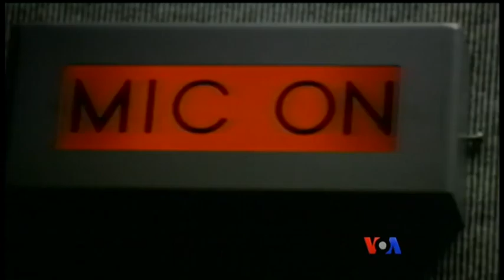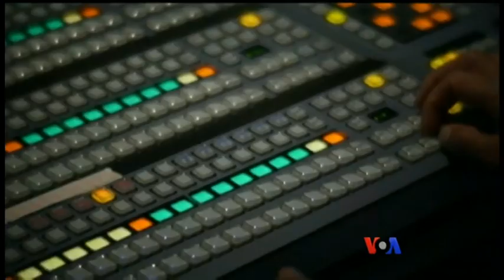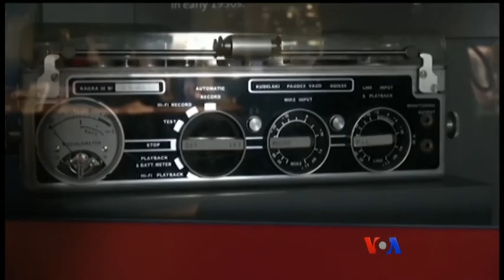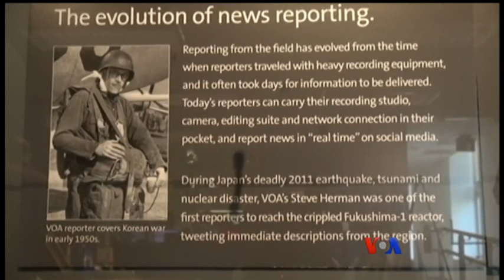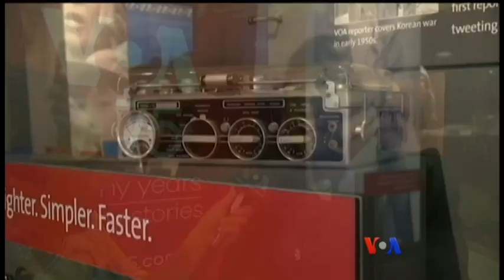VOA ၇၅ႏွစ္ျပည့္ အထိမ္းအမွတ္အခမ္းအနား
ဘာသာစကား ၅၀ နီးပါးနဲ႔ ေရဒီယို၊တီဗြီ၊အင္တာနက္လူမႈကြန္ယက္ေတြကတဆင့္ ျမန္မာ့အေရး၊ ကမာၻ႔အေရး၊ အျဖစ္အပ်က္မ်ဳိးစုံအစီအစဥ္ေတြကို ထုတ္လႊင့္ေပးေနတဲ့ VOAအေမရိကန္အသံ စတင္တည္ေထာင္ခဲ့တဲ့ ၇၅ႏွစ္ျပည့္ အထိမ္းအမွတ္အခမ္းအနားနဲ႔ ၀န္ထမ္းေဟာင္းတခ်ဳိ႕ရဲ႕ ေျပာၾကားခ်က္ေတြကို မခင္ျဖဴေထြး စုစည္းတင္ဆက္ထားပါတယ္။